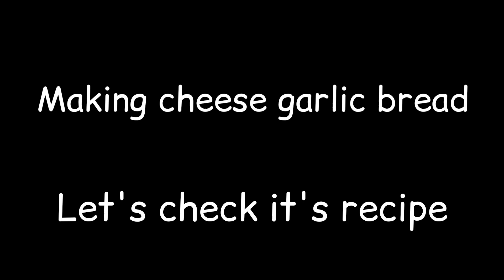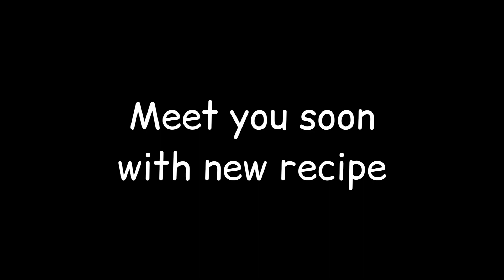तवे पर बनाएं चीज़ गार्लिक ब्रेड | Making garlic bread on tawa | cheese garlic sandwich | Easy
ingredients -:

1-chilli flakes
2-chopped capcicum
3- sweet corns
4 -70gm butter
5- 2spoon chopped garlic
6 - cheese cubes
7 -mozzarella cheese
8-oregano/mix herbs
9- 1/4 salt
10- bread